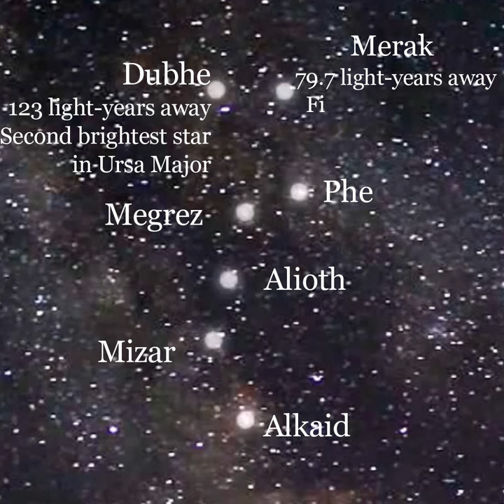7 Stars: Located in the Constellation of Ursa Major: The Big Dipper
The Big Dipper, or the Plough – is a large asterism consisting of seven stars located in the constellation of Ursa Major.
The Big Dipper is known as Sapta Rashi – The Seven Great Sages - they are the seven rishis in ancient India.
The bright stars that form the Big Dipper asterism are relatively close to each other, from our perspective. Some of these stars are among the brightest in the night sky.
Alioth : a subgiant star is located at 86 light-years from Earth, and it is 102 times brighter than our Sun.
It is the brightest of the seven stars of the Big Dipper.

Dubhe : The star is located at 123 light-years from Earth, and it is 316 times brighter than our Sun.
It is the second brightest star in Ursa Major.

Merak : a subgiant star is located at 79.7 light-years from Earth, and it is 63 times brighter than our Sun.
It is the fifth brightest star in Ursa Major.

Phecda : The star is located at 83.2 light-years from Earth, and it is 65 times brighter than our Sun.
It is the sixth brightest star in Ursa Major.

Megrez : a young star is located at 80.5 light-years from Earth.
It is the eleventh brightest star in Ursa Major and dimmest of the seven stars in the Big Dipper.

Mizar, also designated as Zeta Ursae Majoris, is located at around 82.9 light-years away from us.
Mizar is the fourth brightest star in Ursa Major.

Alkaid is a blue main-sequence star located at around 103.9 light-years away from us. It is the third brightest star in Ursa Major.